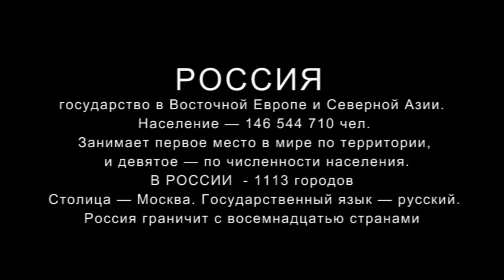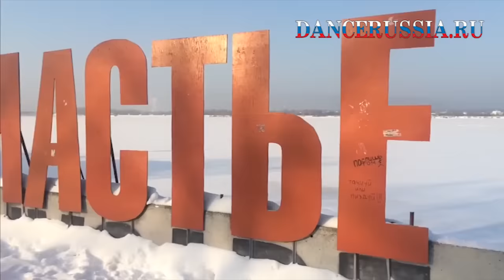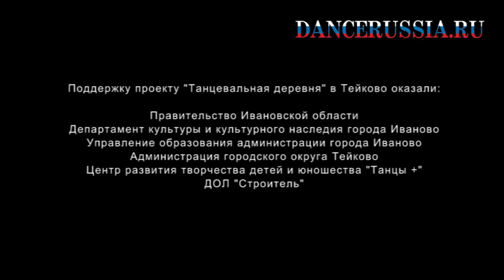Танцевальная деревня. 29-й заезд.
29 заезд Мега-проекта "Танцевальная деревня" в Тейково.  Очередное видео-изложение. Спасибо самым замечательным актерам - нашим детям, ярким танцорам, создавшим уникальную атмосферу единственной и неповторимой "Танцевальной деревни". А все желающие присоединиться могут ознакомиться с подробностями проекта на официальном сайте